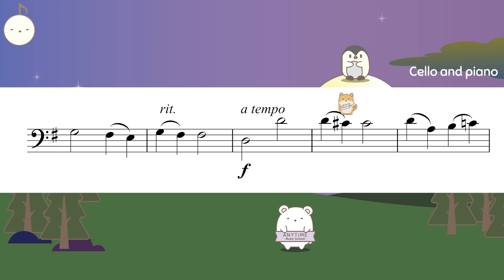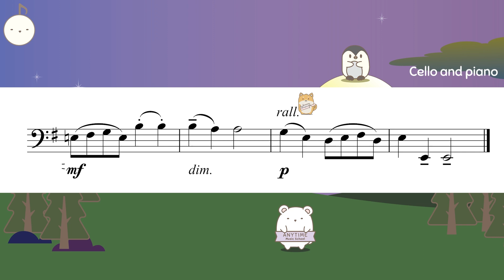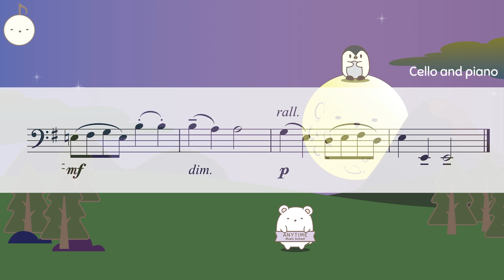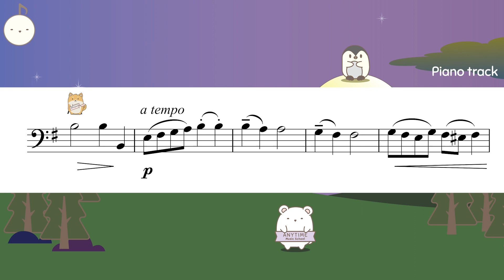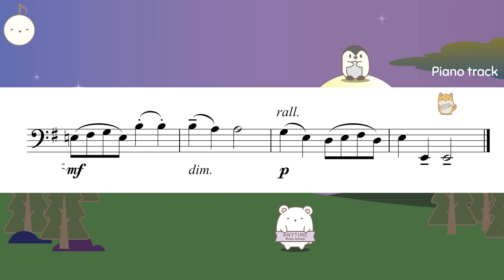(Slow) Serenade ABRSM 2024 Cello grade 2 (B2)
Serenade by Marie Dare
ABRSM 2024

0:00 Cello and piano
2:10 Piano accompaniment